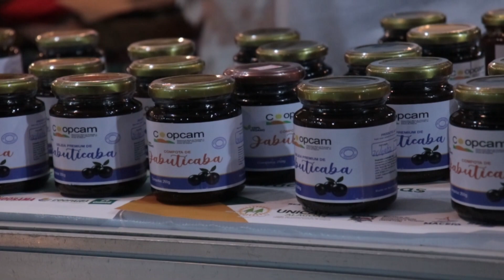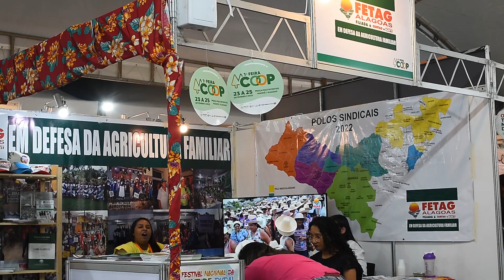: Diferentes cadeias da Agricultura Familiar apresentam produtos durante a Feira Coop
A primeira feira foi palco para divulgação de alimentos produzidos a partir das cooperativas.